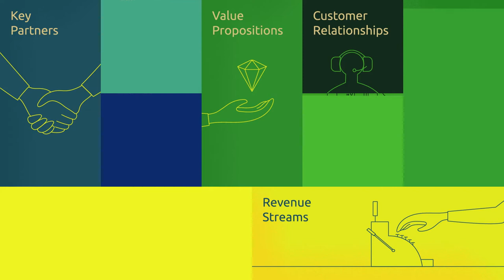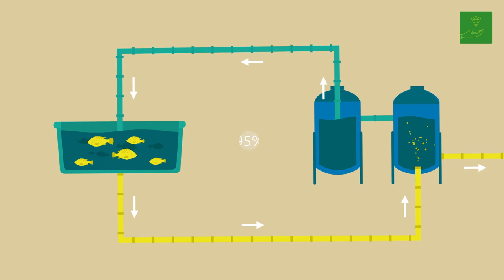RUBIZMO Animations gr #10 - Βιώσιμες αλιευτικές πρακτικές στην ξηρά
Στην πεδιάδα του Skåne, στη Σουηδία δύο νέοι άνθρωποι αναμορφώνουν την παραδοσιακή γεωργία.

Καθώς αυξάνεται η ζήτηση για βιώσιμα ψάρια ιχθυοτροφείου σε διεθνές επίπεδο, οι επιχειρηματίες θέλουν να αναπτύξουν περαιτέρω την επιχειρηματική τους ιδέα και να την αδειοδοτήσουν.

Μέσα από την επιχειρηματική ανάλυση που είναι εμπνευσμένη από το „Business Model Canvas“ ανακαλύψτε τα μυστικά της επιτυχίας της βιο-οικονομίας.

Το πρόγραμμα RUBIZMO - είναι μια πρωτοβουλία της ΕΕ, σύμφωνα με το οποίο αναζητούνται οι σημαντικότερες συνταγές επιτυχίας για την ανάπτυξη επιτυχών επιχειρηματικών μοντέλων σε αγροτικές περιοχές.